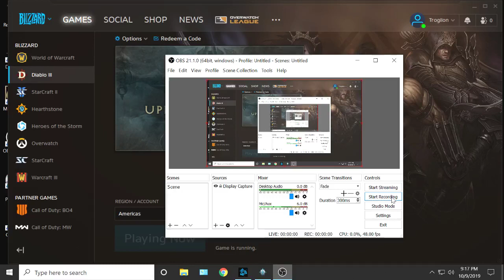Diablo 3, S18, WD -- 247 Neph Rift, Gr Rift 104.